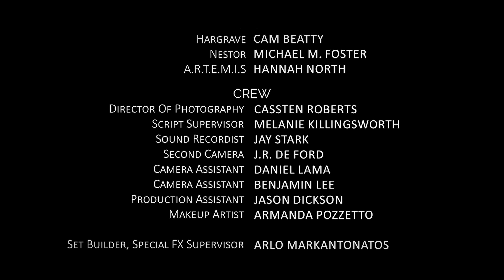Sci-Fi Short Film "Outer Reaches" | DUST | Online Premiere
When two explorers crash-land on an alien-infested planet, a grim decision arises: as one is infected by the alien menace, the other must choose between containment and cataclysmic consequences.

"Outer Reaches" by Karl Redgen

More About "Outer Reaches":
Two space explorers crash-land on a desolate planet during their mission to find a new home for humanity. Their hopes unravel when they discover the planet is inhabited by a hostile alien species. The situation becomes dire when the alien assimilates the pilot, transforming him into a monstrous creature. As the infection spreads, the commander is faced with an agonizing decision: sacrifice himself to halt the menace or unleash it upon the universe.

"Outer Reaches" Credits:
Written, Directed, and Produced by Karl Redgen
Produced by Reuben Meltzer
Cinematography by Cassten Roberts
Editing by J.R. De Ford
Production Design by Sasha Cuha
Head Prosthetics Artist & Creature Creator by Russell Sharp
Special FX by Arlo Markantonatos
Visual Effects by Nipan Chawcharernpon

Cast:
Cam Beatty
Michael M. Foster
Hannah North

About DUST:
DUST is a thriving community of storytellers, working together to present thought-provoking science fiction stories. Beyond our longstanding presence on YouTube, DUST also operates ALIEN NATION, a free streaming tv channel available on The Roku Channel, Samsung TV Plus, Sling TV Freestream, LG Channels, Tubi, Freevee, Vizio Watchfree+, Xumo, and Redbox.